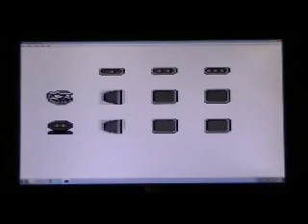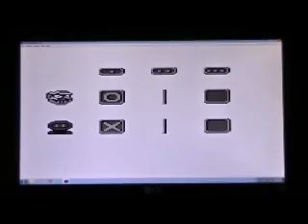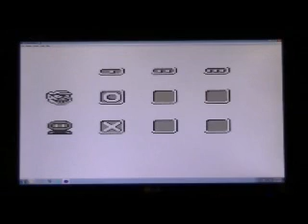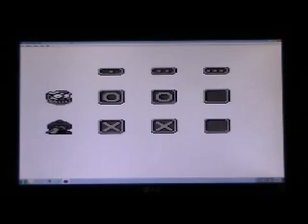Let's Play Wario Blast (Game Boy) Part 1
Wario goes up against Bomberman in his non-existant quest to steal Bomberland's treasures.